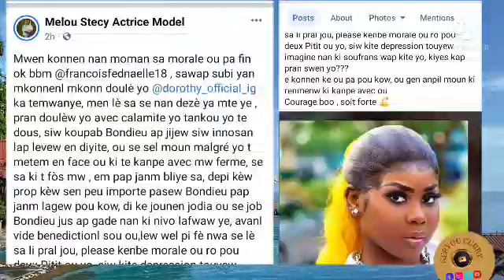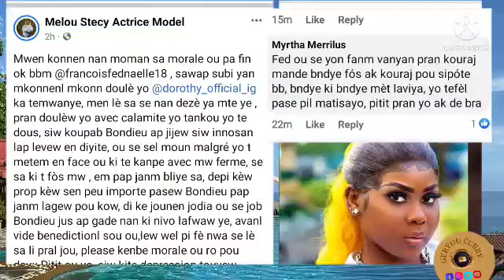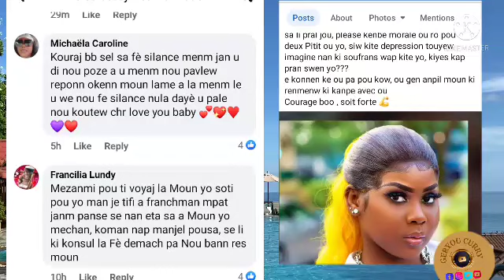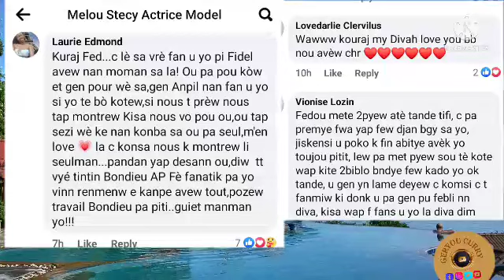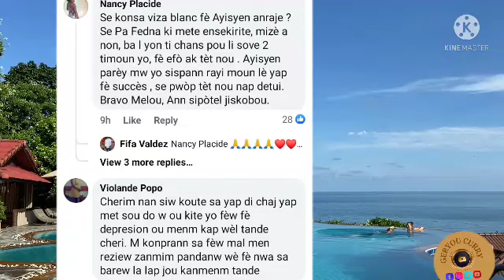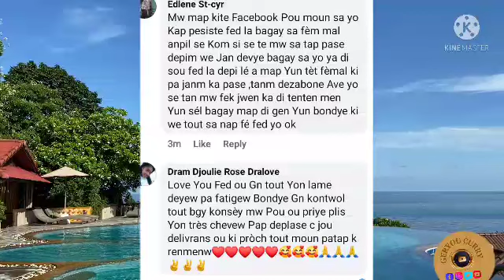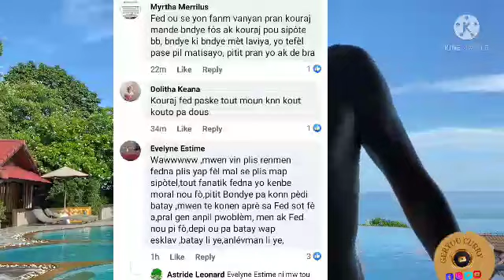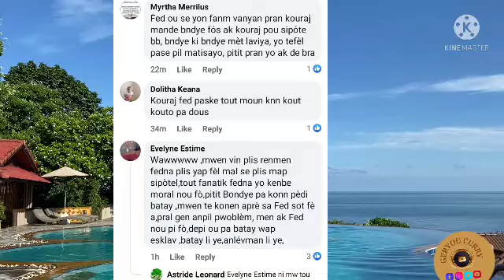woyy fout me koman vant fednaëlle vin ye konnya trè sexy byen pla gro supriz bravo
anpil kriye ak anpil emosyon
se vreman tris ak dlo nan zye pou wap gade vedeo fednaëlle sa gro supriz libay fanatik yo @fednafrancois8480